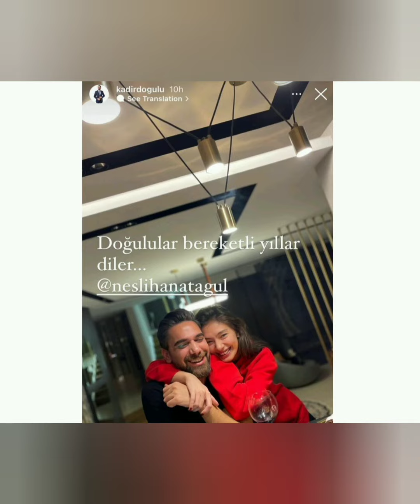Neslihan Atagül ve Kadir Doğulu çiftinden Yeni Yıl pozu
Neslihan Atagül ve Kadir Doğulu çiftinden muhteşem